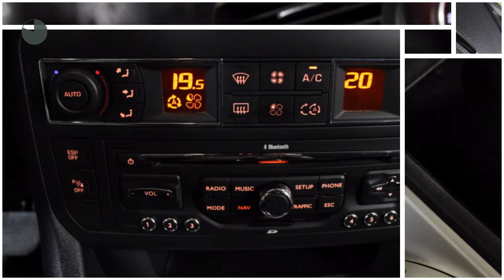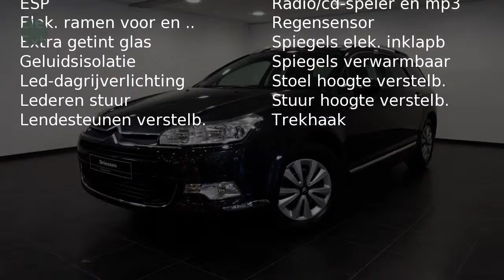Citroën C5 Tourer 1.6 VTI 88KW TOURER EGS ( Navigatie - Parkeersensoren V+A - Automatische Airco)